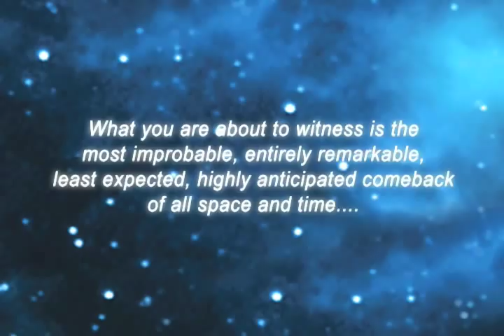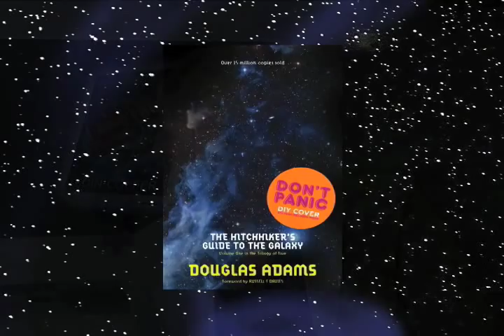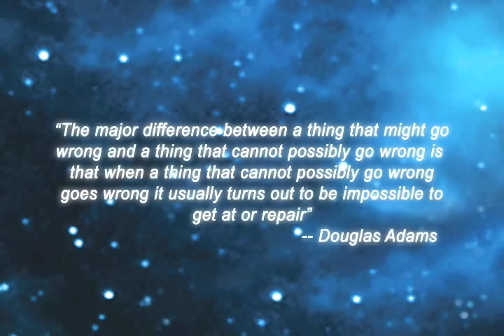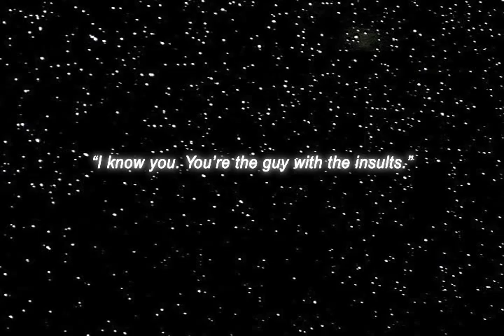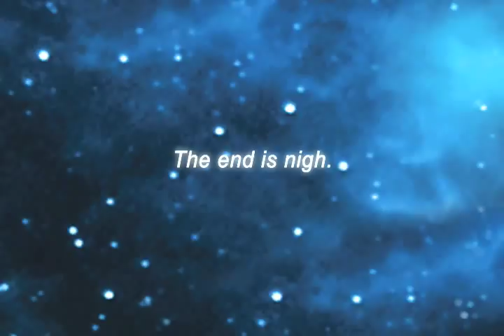Eoin Colfer discusses writing AND ANOTHER THING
You may not have noticed, but there's something stirring in the Galaxy...

Despite the efforts of the Vogons, and even those of a more-than-typically troubled teenager, the increasingly inaccurately named Hitchhiker's Trilogy continues, much to the delight of its fans (and to the annoyance of the Vogons).

And Another Thing, the 6th book in the Hitchhiker's trilogy, or rather 'double trilogy' as it has now become, is to be written by the brilliantly funny Eoin Colfer, international number-one bestselling author of the Artemis Fowl novels. Colfer is not unaccustomed to strange going-ons and far-fetched story-lines with his celebrated Artemis Fowl novels. Widow Jane Belson said of Eoin Colfer, 'I love his books and could not think of a better person to transport Arthur, Zaphod and Marvin to pastures new.'

Douglas Adams himself once said: 'I suspect at some point in the future I will write a sixth Hitchhiker book. Five seems to be a wrong kind of number, six is a better kind of number.'